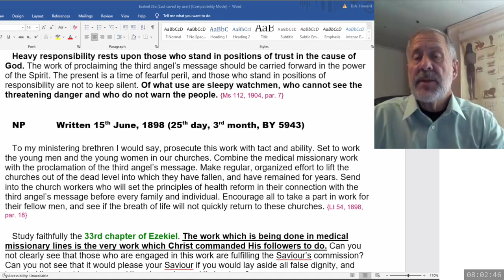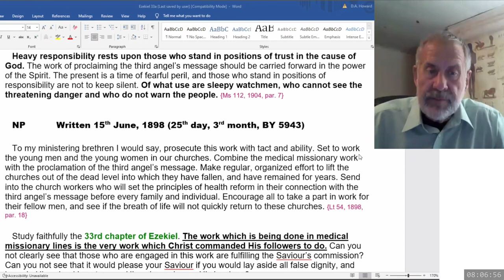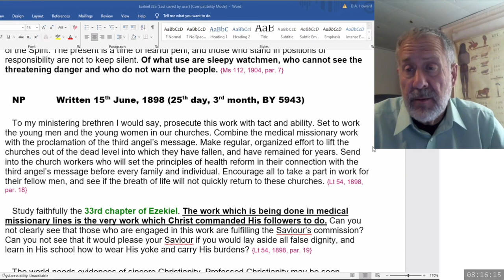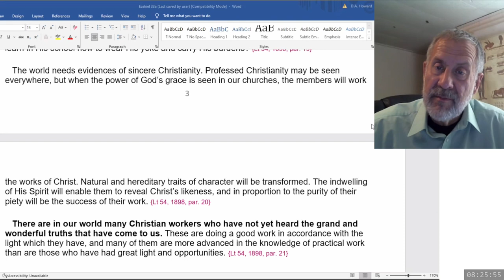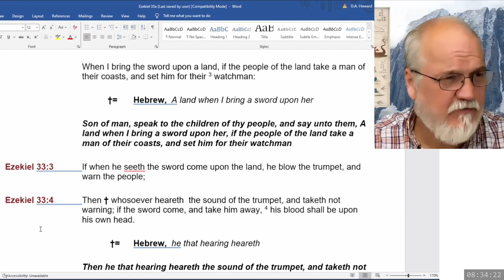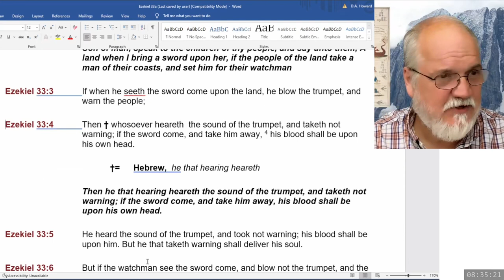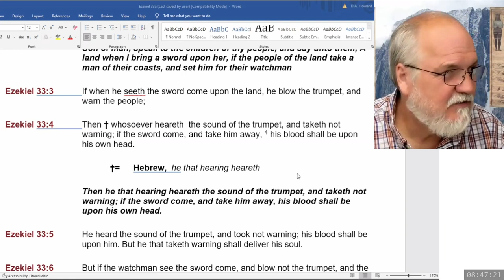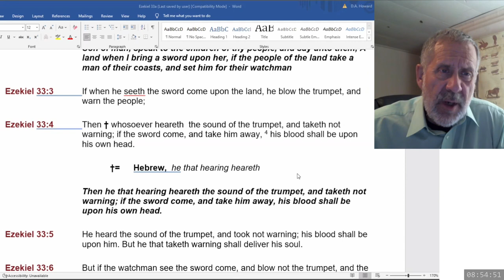2024 04 20 08 00 Ezekiel 33 & SOP - Dwight Howard